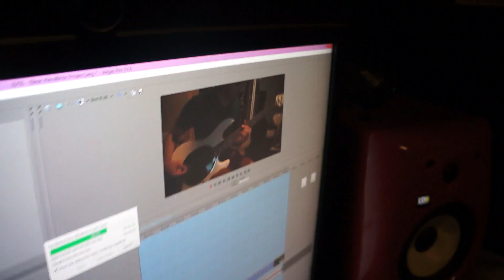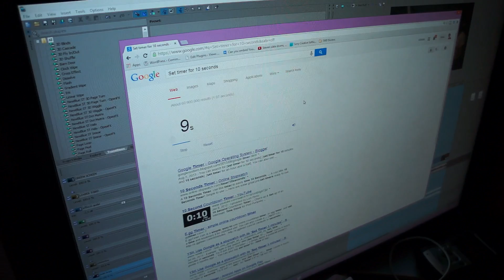Change Your Life for the Better!